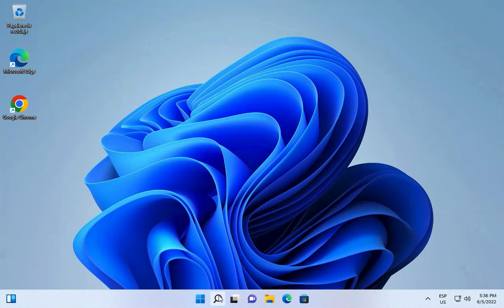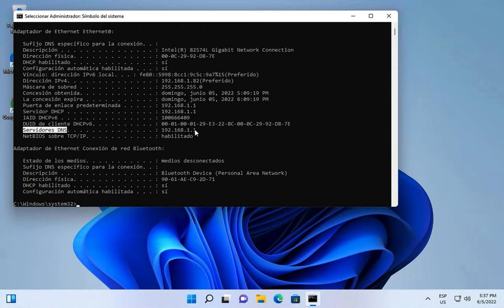Windows 11 y el uso de ipconfig para detectar problemas de conexión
En este video le muestro brevemente como usar ipconfig para solucionar problemas de conexión con el internet.